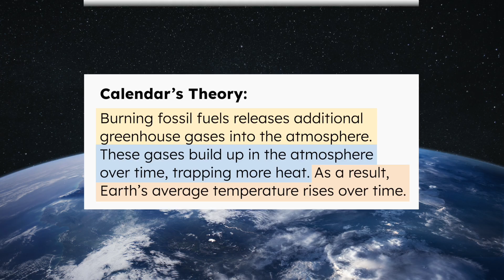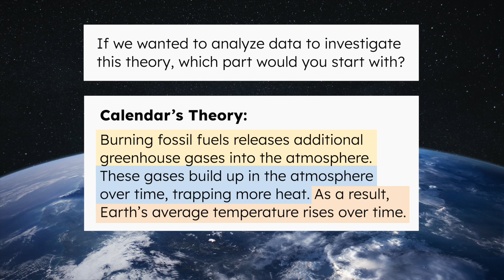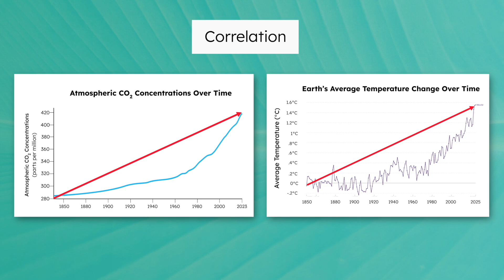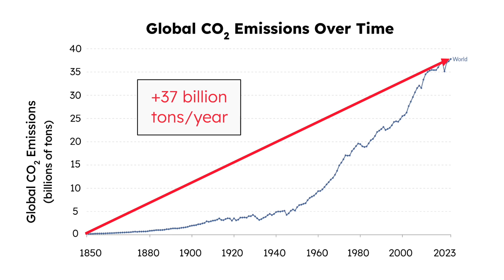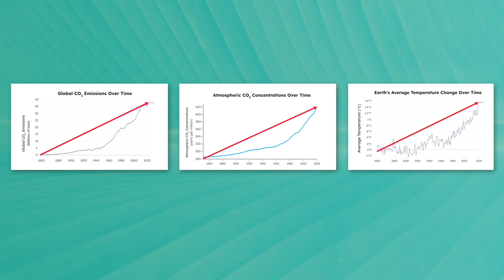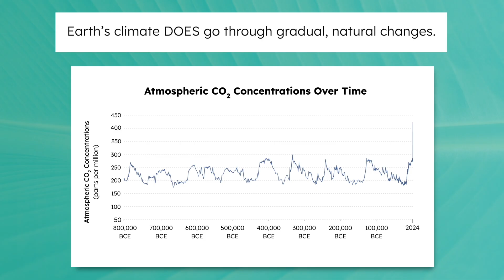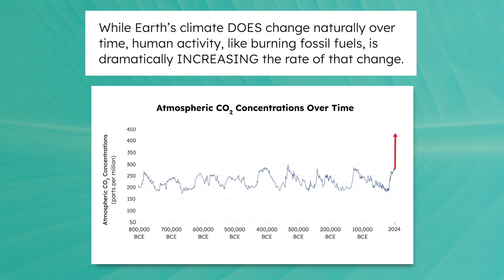Evaluating the Evidence for Climate Change - Tracking Glaciers, Temperatures, and Human Impact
How do scientists know climate change is happening? In this high school science lesson, students analyze real-world data to investigate three major indicators of global climate change: melting glaciers, rising global temperatures, and shifting ecosystems. They'll evaluate different types of evidence and explore how human activities are influencing the pace of climate change. This lesson is from MiaPrep’s Environmental Science 2 course. Explore our channel for more high school science lessons!